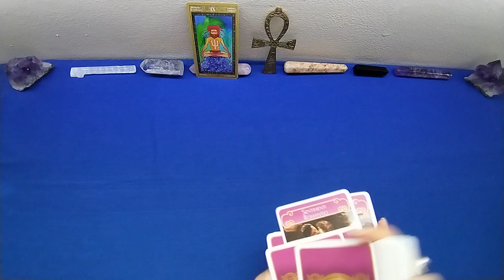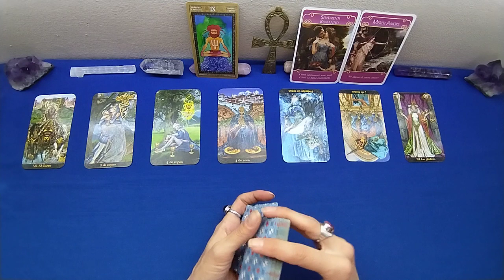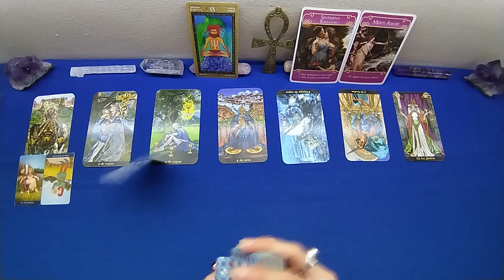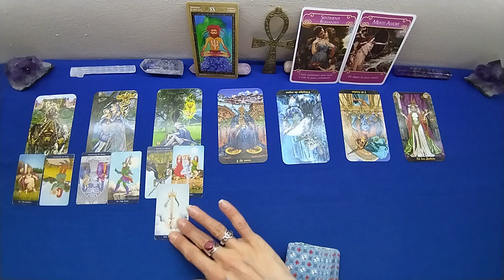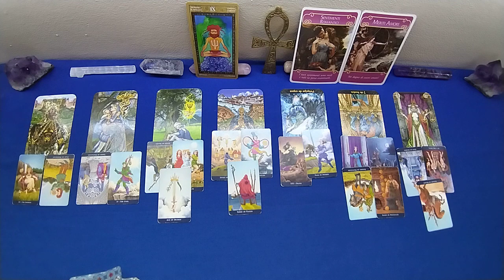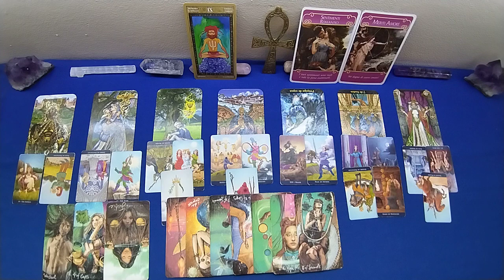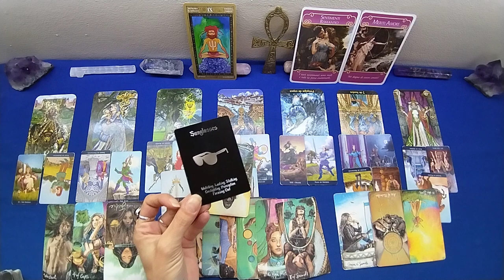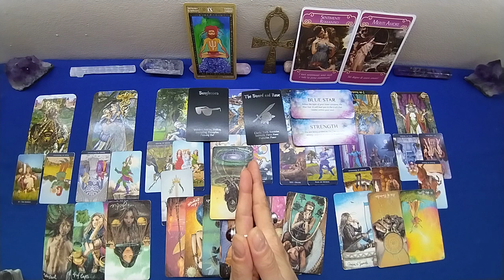PESCI💜 AMORE 2A META' AGOSTO 2022